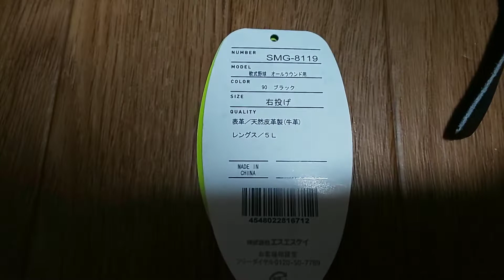【ＳＳＫ】軟式オールラウンド用グラブ【ワンピースウェブ】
【再生リスト】

野球動画、グラブ紹介動画など17時ごろ更新（たぶん）予定です！